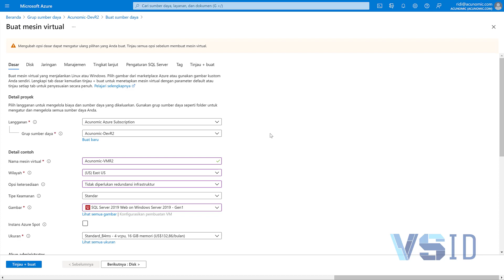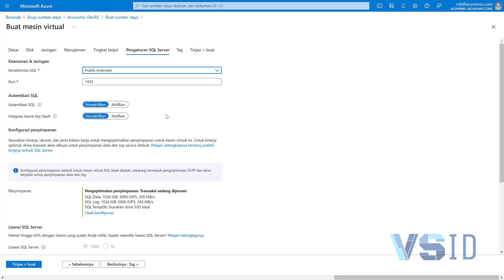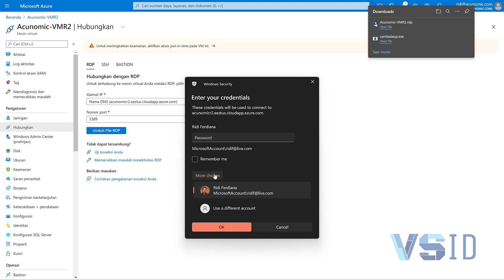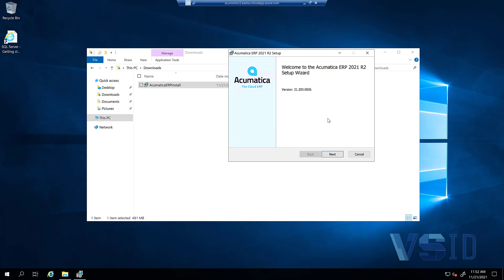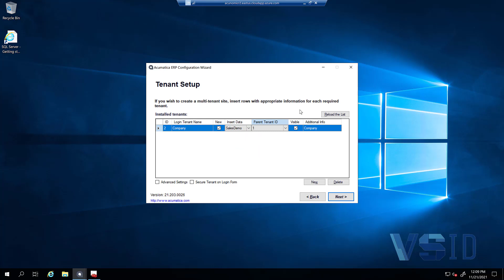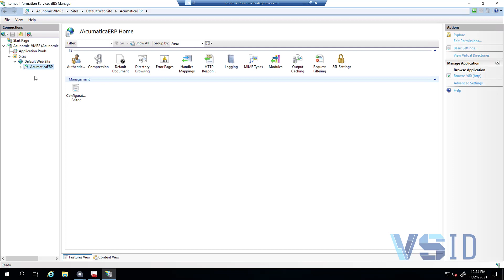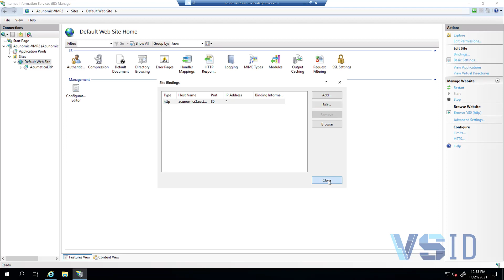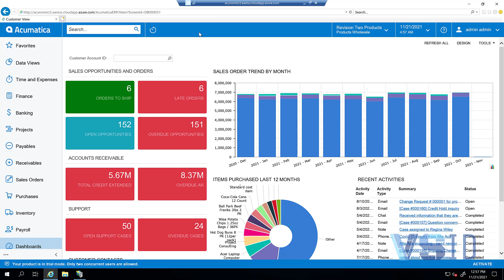Instalasi ERP Acumatica di Azure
Pada video ini kita akan melakukan instalasi acumatica ERP di Azure dengan pendekatan VM